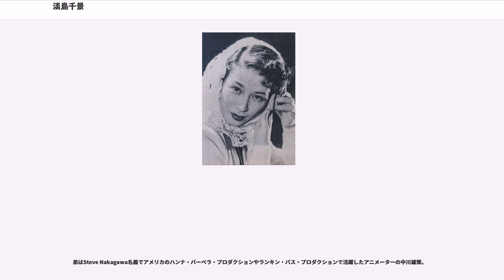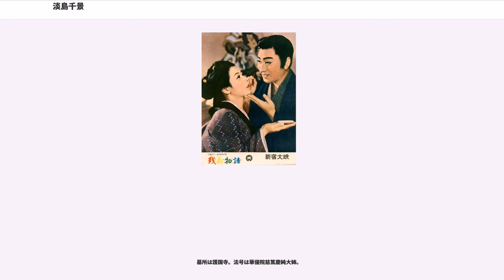淡島千景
淡島 千景（あわしま ちかげ、1924年（大正13年）2月24日 - 2012年（平成24年）2月16日）は、日本の女優。愛称は「おけいちゃん」「けいちゃん」。

宝塚歌劇団出身で在籍時は娘役スターとして活躍した。宝塚歌劇団29期生。芸名は百人一首の源兼昌の「淡路島 かよふ千鳥の なく声に いく夜ね覚めぬ 須磨の関守」から。

弟はSteve Nakagawa名義でアメリカのハンナ・バーベラ・プロダクションやランキン・バス・プロダクションで活躍したアニメーターの中川雄策。

東京府出身。実家はラシャを扱うお店で日本橋に出店、自宅は大森にあった。自宅近くには蒲田撮影所があった。1930年、池上尋常小学校入学。卒業の少し前に一家が武蔵野町吉祥寺へ転居したため、武蔵野第一小学校へ転校。1936年、成蹊高等女学校（現・成蹊中学校）へ進学。

成蹊高等女学校卒業後、1939年（昭和14年）に宝塚音楽舞踊学校に入学。その後、1941年（昭和16年）から1950年（昭和25年）まで宝塚歌劇団に所属。百人一首の『淡路島通ふ千鳥の鳴く声に 幾夜寝ざめぬ 須磨の関守』（源兼昌）から、『淡路千鳥』と名付けられるが、同じような芸名の団員がいたことから、『淡島千景』と芸名を変える。

在団中は優れた美貌の主演娘役として戦時中・戦後と宝塚歌劇団を支えて、久慈あさみ、南悠子と共に『東京の三羽烏』と呼ばれた。2人の男役から愛される娘役スターとして人気を得る。手塚治虫の漫画『リボンの騎士』のサファイア王女は、元々娘役である淡島が宝塚歌劇団在団中に数回男役を演じており（1948年1月の月組公演『ヴェネチヤ物語』における男装をするポーシャ姫役であろうと推定されている）、娘役と男役に淡島が何度か入れ変わったことをモデルにした、と淡島千景の大ファンだった手塚治虫本人が生前に（TBS「テレビ探偵団」第47回、1988年1月10日放送）語っている。戦争中に歌舞音曲停止令が発令された時、上京中で舞台稽古の真っ最中であったが、その日のうちに寄宿舎に帰され、宝塚に残るか挺身隊に入るかの二者択一を迫られたが、母親の助言もあって宝塚に残る決断をし、慰問の仕事に従事したという。

宝塚退団後は映画界に転向。転向の背景には、先輩であった月丘夢路の影響があったという。1950年（昭和25年）に宝塚に辞表を出すが、トップスターであったため強く引き止められる。しかし決意を変えなかったため、宝塚の怒りを買い、自主的退団ではなく、クビという処分になる。ただし後に撤回を申し入れ、受け入れられている。

松竹に入社し、『てんやわんや』でデビュー。第1回ブルーリボン賞演技賞を受賞。以降、『麦秋』、『本日休診』、『君の名は』などに出演し、松竹の看板女優として活躍。アメリカナイズされた戦後派の女性を演じ、銀幕のアプレガール(戦後派女性）第一号と称される。『自由学校』では、"とんでもハップン"という流行語を生んだ。1955年には東宝に招かれ『夫婦善哉』（第6回ブルーリボン賞主演女優賞）にぐうたらな男を母性的に見つめる女で共演した森繁久彌との名コンビをみせ、コメディエンヌの魅力も開花させた。戦後日本映画の全盛期を支えた銀幕スターの一人である。

1956年にフリーとなり、以降、各社の映画に出演。特に東宝では『駅前シリーズ』、『妻として女として』、『白と黒』などに出演し、東宝の看板女優として活躍する。

1964年東京オリンピックでの新聞社主催の観戦を機に、東洋の魔女と知り合う。彼女らのために「富士クラブ（フジクラブ）」を作り、淡島がオーナーに就く。監督は淡島のマネージャーである垣内たづ（垣内田鶴）が務めた。チームは1965年の第20回国民体育大会バレーボール競技で優勝を果たした。後に、メンバーの一人である谷田絹子を、淡島の事務所の社員として雇った。

1955年（昭和30年）に菊池寛賞、1988年（昭和63年）に紫綬褒章、1995年（平成7年）に勲四等宝冠章、2004年（平成16年）に牧野省三賞、2005年（平成17年）にNHK放送文化賞に輝いた。

宝塚の後輩である扇千景の芸名は淡島千景にあやかってつけた名前である。また淡島千景の大ファンでプライベートでも実妹の様に可愛がられていた淡路恵子も淡島の淡の一字をもらって芸名をつけている。

87歳まで現役で、舞台を中心に旺盛な活...